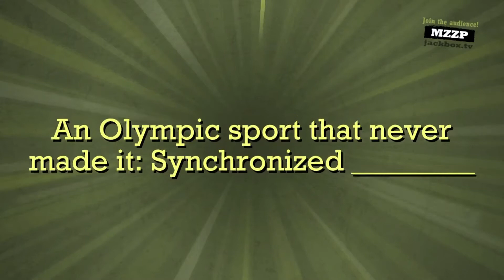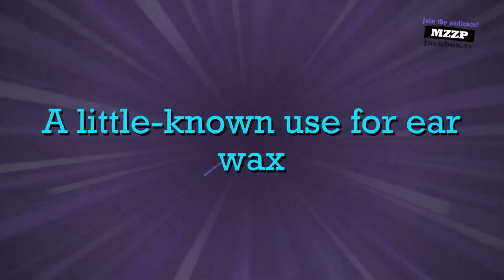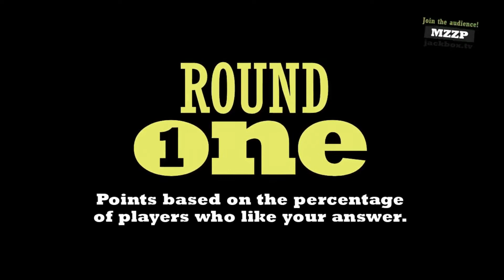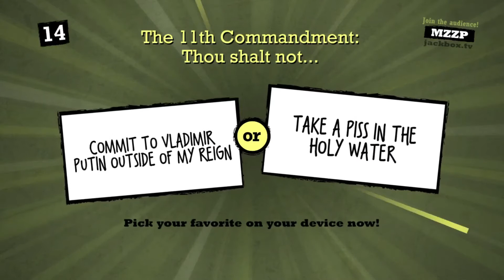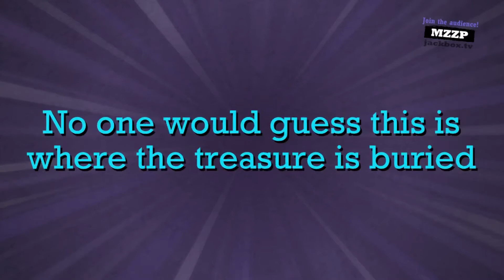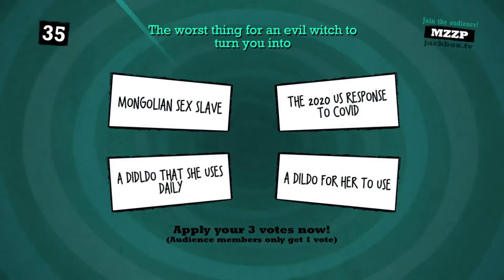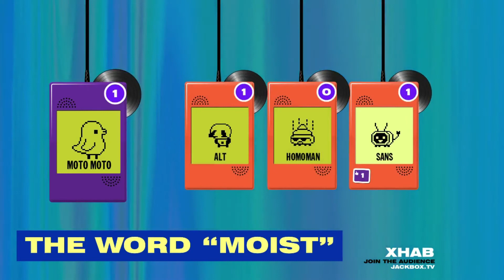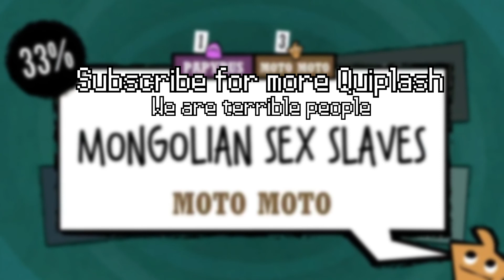A bunch of nerds write terrible responses in Jackbox Party Pack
We should not be allowed to play this.

This was an impromptu recording, so the audio balancing is a little off. I'll definitely remember that for the next session, but I still have a lot of footage where the audio is unbalanced. So, uh, whoops.